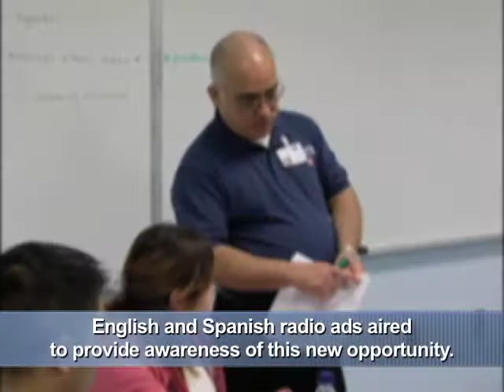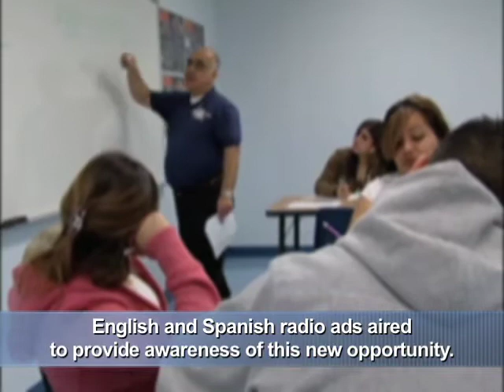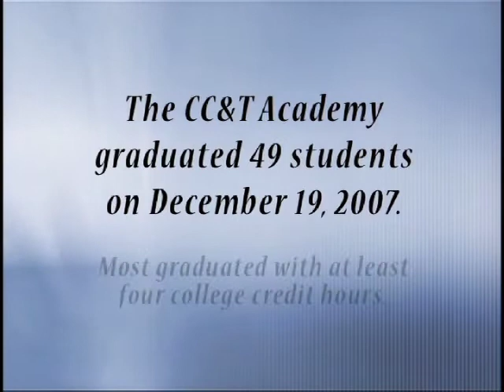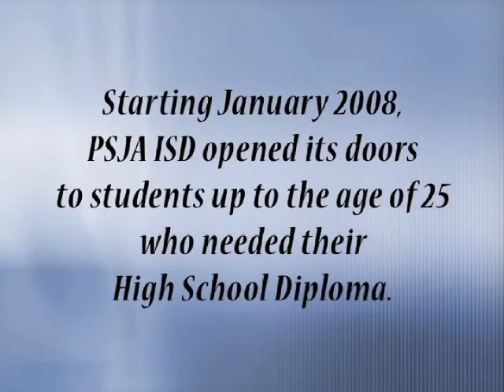PSJA ISD College Career & Technology Academy Video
PSJA ISD College Career & Technology Academy video. August 2010. The objective of the CCT Academy is to open a new alternative campus geared for those students who were not able to graduate from High School due to missing credits or not passing one or more sections of the TAKS